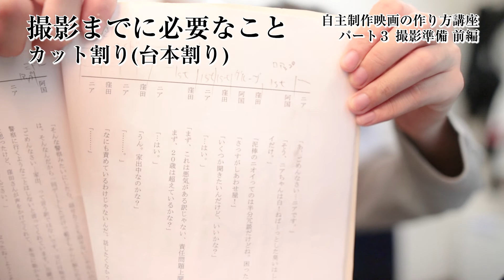【自主制作映画の作り方講座】その3の１ 撮影準備前編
予想外に好評につき第3弾続編です。
脚本～カット割りまでです。

簡単に撮影が出来るようになって自主制作映像が簡単に作れるようになってきました。
「作り方がわからない」「一歩が踏み出せない」自主制作未経験者応援のため自主制作映画(インディーズムービー・インデペンデント映画)の作り方講座作ってみました。
踏み出すきっかけになれば幸いです。

企業PV、MV、番組制作、ディレクター、グラフィッカー、カメラマンなど映像に関する仕事のかたわら自主制作映画を作っています。
映像の制作者目線で色々とお話ししていきます。

チャンネルメイン#11